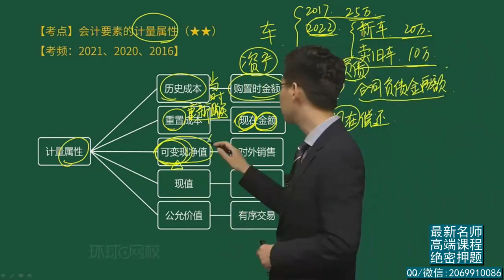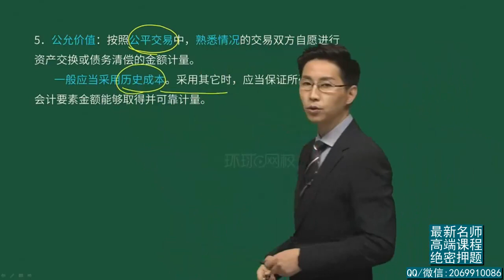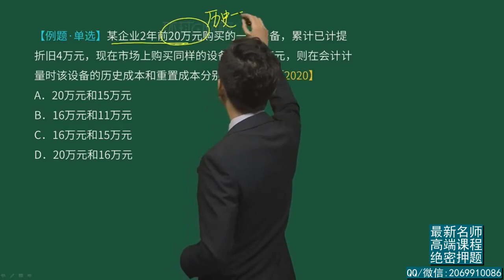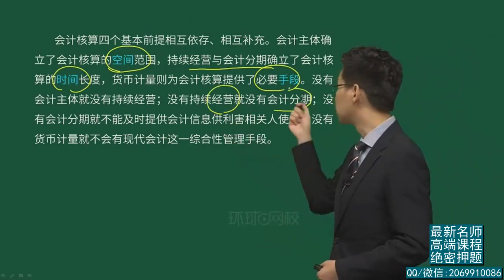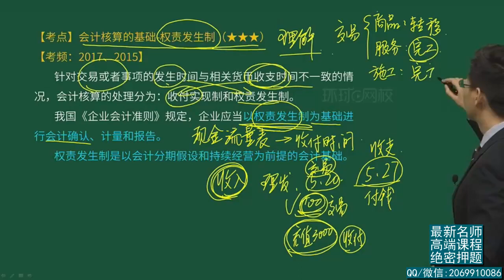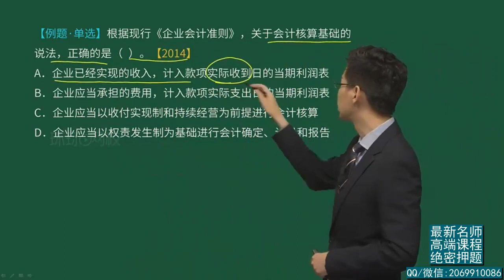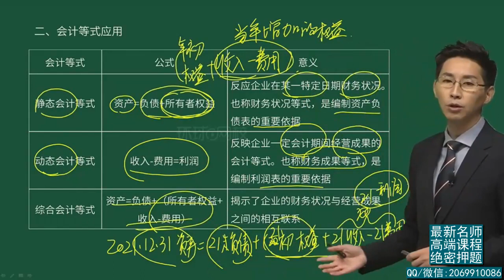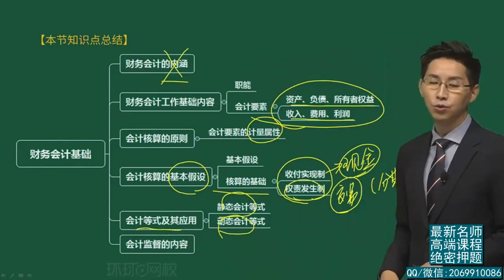2022年一建 工程经济 精讲班 19、第19讲 会计核算和会计等式